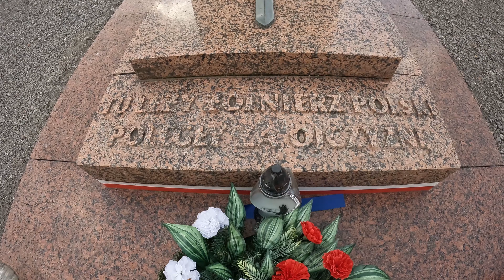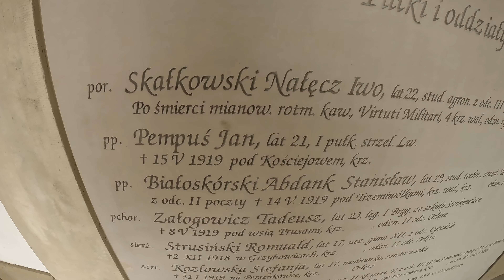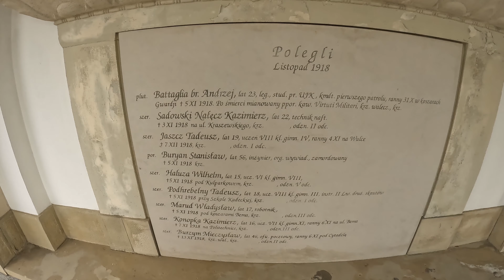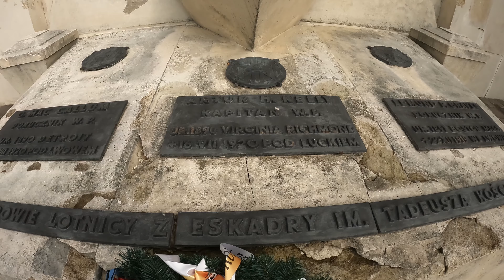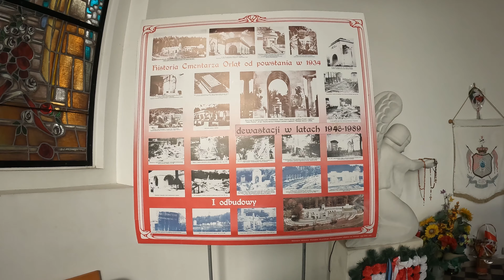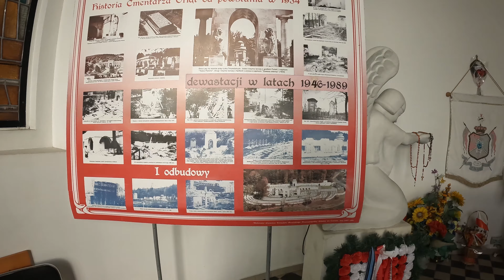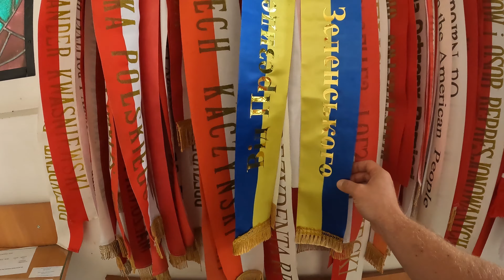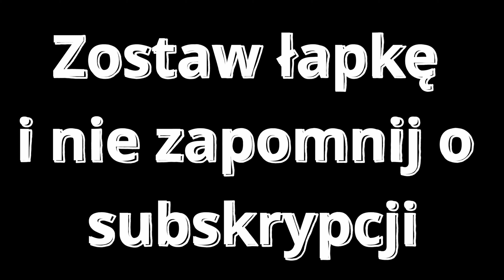Cmentarz Orląt Lwowskich - miejsce które powinien odwiedzić każdy Polak będąc we Lwowie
Miejsce spoczynku polskich żołnierzy biorących udział w wojnie polsko-ukraińskiej o Lwów i Galicję oraz wojny polsko-bolszewickiej. Miejsce które powinien odwiedzić każdy Polak odwiedzający Lwów.